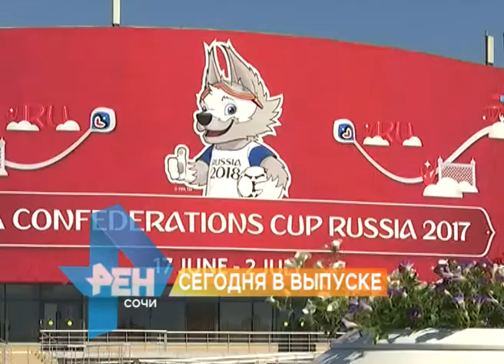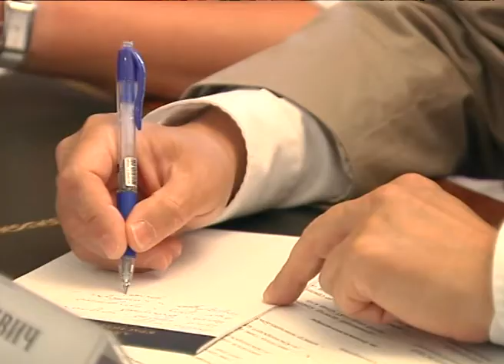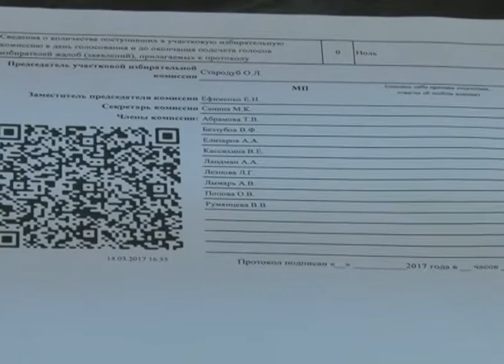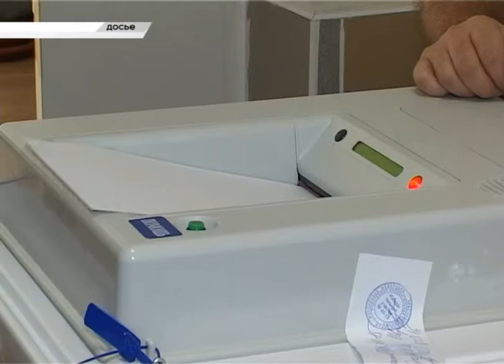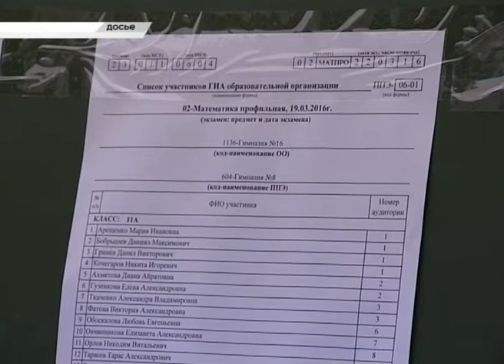Новости Сочи (Эфкате Рен ТВ REN TV) Выпуск от 14.06.2017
Главные темы выпуска:

Футбольные болельщики и туристы в Сочи не будут пересекаться. Об этом журналистам сообщил Вениамин Кондратьев.

Волонтеры в Сочи помогут бороться с нарушителями правил парковки. Такую идею сегодня на планерном совещании озвучил глава города.

На грани разряда. Автопробег электромобилей под таким названием финишировал в Сочи.

«Кинотавр» подводит итоги. Последней на суд жюри была представлена «Аритмия». Борис Хлебников вернулся к теме врачей с большой буквы.

Сочи. Новости.
Телеканал Эфкате.